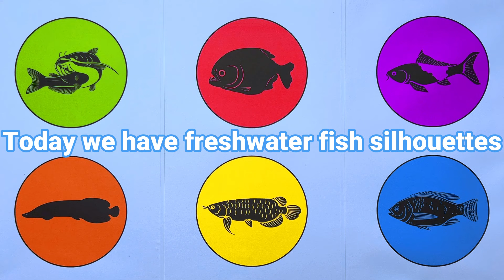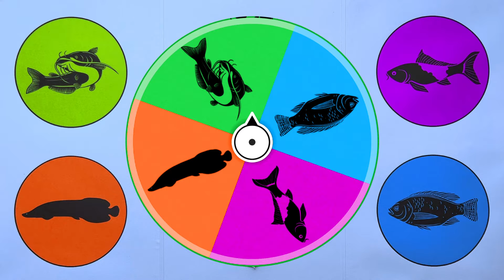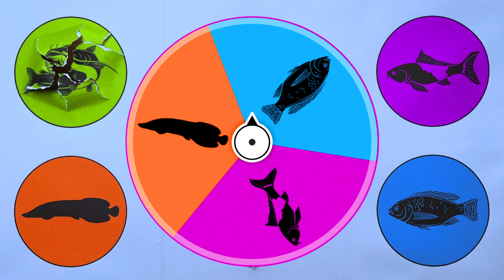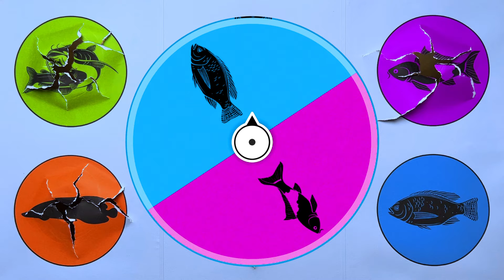Freshwater Fish: Piranha, Arowana, Catfish, Arapaima, Koi Fish and Nile Tilapia. MN031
Guess the picture of freshwater fishes!
- Piranha
- Arowana
- Catfish
- Koi Fish
- Nile Tilapia